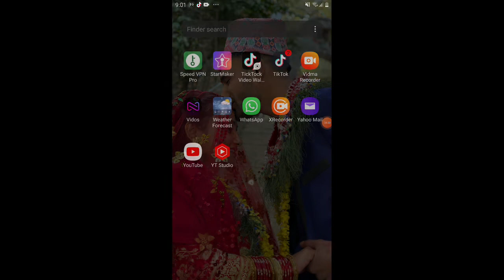FF training ground be like😅😅